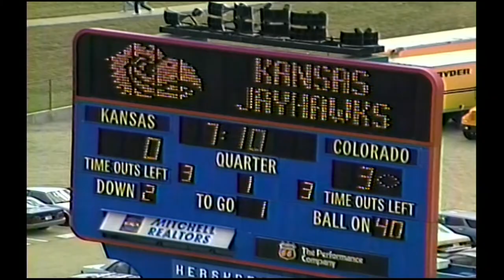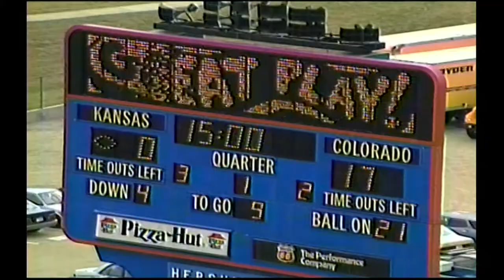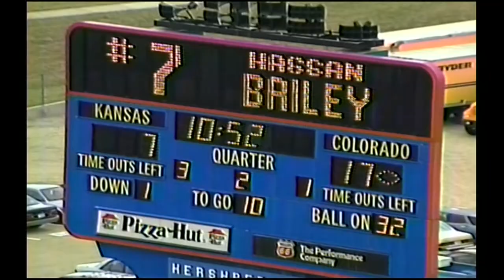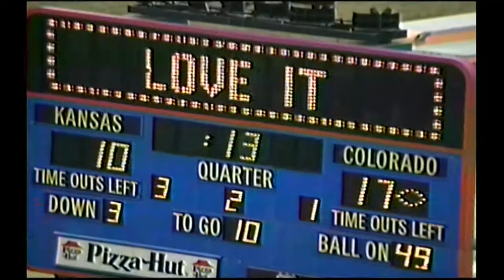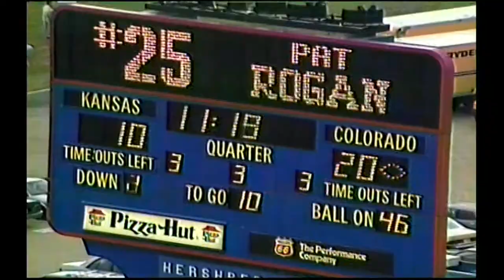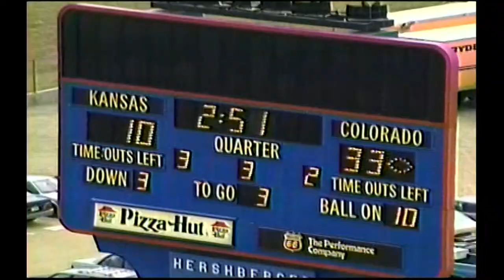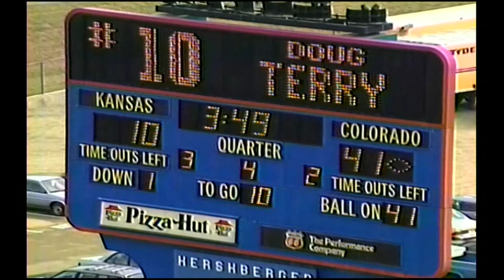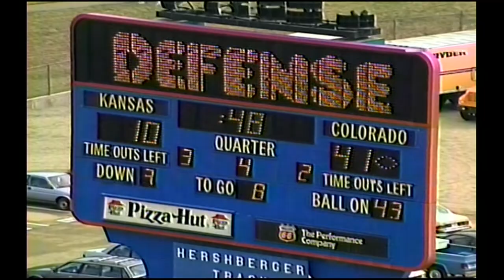1990 Colorado vs. Kansas (All 22 Offense)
The coaches video for offense for the Colorado vs. Kansas game in 1990.